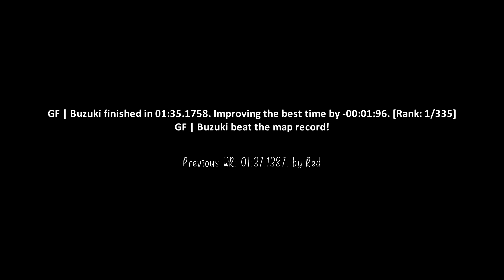surf_fortum WR. Surfed by Buzuki [CS:GO]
GF | Buzuki finished in 01:35.1758. Improving the best time by -00:01:96. [Rank: 1/335]
GF | Buzuki beat the map record!

Previous WR: 01:37.1387. by Red

Date of run: Jun 7, 2019, 9:49 am EST

(102t)